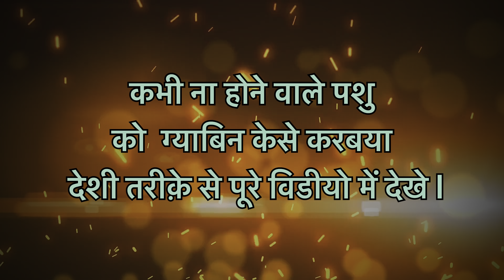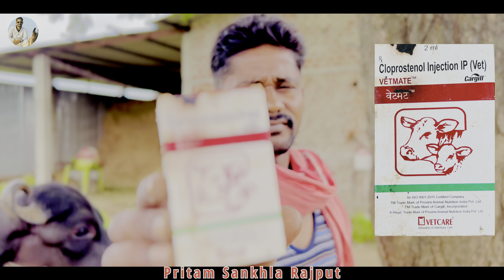काजोल हुई प्रेगनेंट / कभी ना होने वाले पशु को गाबिन करने का देशी तरीका / repeat breeding in cow